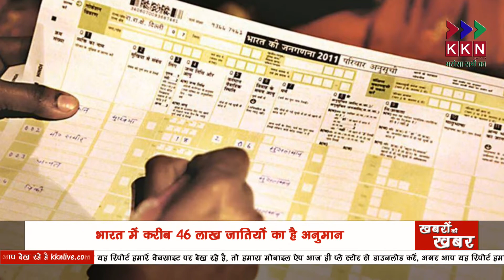जातीय जनगणना को लेकर मची हायतौबा की हकीकत समझिए...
वह 20 जुलाई 2021 का दिन था। उस रोज संसद का सत्र चल रहा था। सांसदो को संबोधित करते हुए केन्द्रीय गृह राज्य मंत्री नित्यानन्द राय ने एक बड़ी बात कह दी। उन्होंने कहा कि वर्ष 2021 की जनगणना में एससी और एसटी के अलावा अन्य जाति की जातिवार गणना नहीं होगी। इसके बाद बिहार समेत पूरे देश की राजनीति में उबाल आ गया। विपक्ष के नेता जातीय गणना की मांग करने लगा। तर्क गढ़ा जाने लगा और जातीय गणना को देश हित में बताने की होर लग गई। कहा जा रहा है कि इससे जरूरतमंदों को सामाजिक, आर्थिक और शैक्षणिक मदद मिलेगी। मुझे लगा कि यह ज्वलंत मुद्दा है और इस पर एक रिपोर्ट जरुरी है। KKN लाइव के खबरो की खबर और लीक से हट कर खबर के इस सेगमेंट में आज हम जातीय गणना के इसी औचित्य कि पड़ताल करेंगे।

Founding Editor: Kaushlendra Jha
Cinematographer: Suraj Kumar Nishad
Executive Producer: Shaunit Nishant

Video Highlights
00:05 विषय के बारे में परिचय

KKN Live | KKN News | KKN Media Group

Gadgets which we use
Nikon D5600
SJCAM SJ6 Legend
Jobby Gorilla Pod
Zoom H1n
Backdrop Green
Backdrop Black
Shotgun Mic and
Lapel Mic

About Us
“KKN लाइव” एक डिजिटल हिंदी न्यूज चैनल और समाचार वेबसाइट है। यह “KKN मीडिया ग्रुप” का एक फ्लैगशिप ब्रांड है, जो विश्वसनीय, प्रामाणिक और निष्पक्ष हिंदी न्यूज एवं वीडियो विश्लेषण अपने समर्पित पाठकों और दर्शकों तक पहुंचाती है। हम अन्य साइटों की तुलना में विविधतापूर्ण मल्टीमीडिया कंटेंट उपलब्ध कराते है। हमारी प्रतिबद्ध संपादकीय टीम हमेशा आपको विशेष और विस्तृत कंटेंट देने कर प्रयास करती है। साथ ही यहां, दुनिया भर में रहने वाले हिन्दी भाषी लोगों को अपने भाषा मे हजारों खबरें देखने व पढ़ने को मिल जाती है। हमारी यह साइट हमेशा अपडेट होती है, जिससे हर बड़ी जानकारी तत्काल आप तक पहुंच सके।